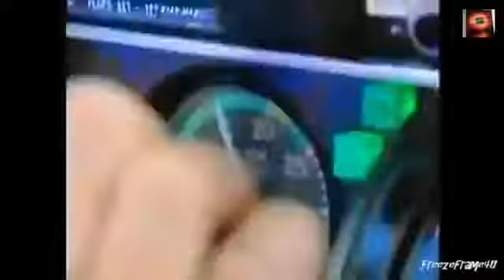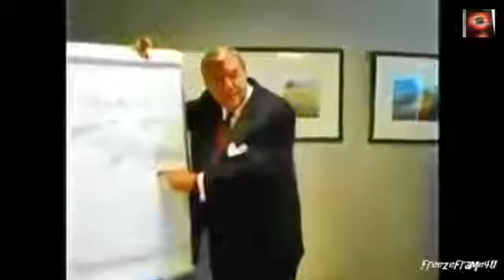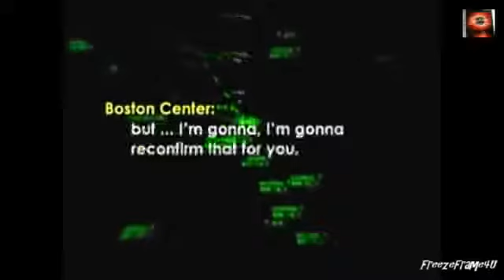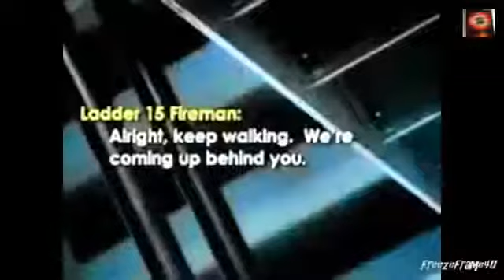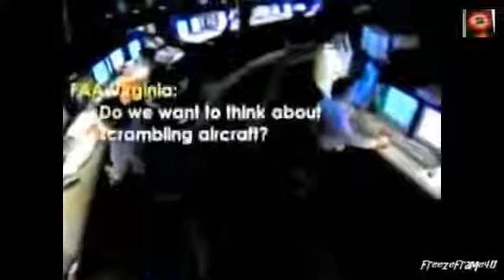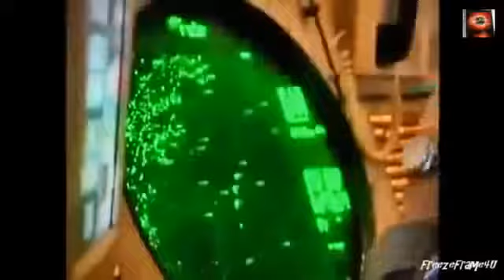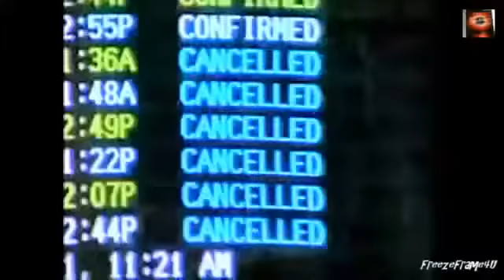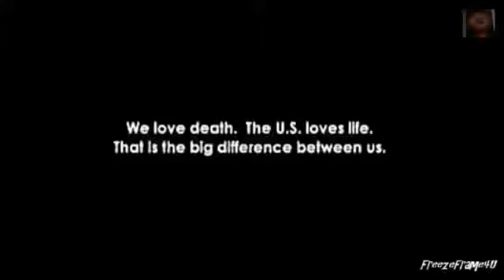Investigation Inside Flight the deep rooted Conspiracy United 193 American Airli Air Crash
Investigation Inside Flight the deep rooted Conspiracy United 193 American Airli
Discovery Channel
Mayday (Air Crash Investigation/Air Emergency/Air Disasters)
Segundos Catastróficos,Sekunden,

Plane crashes and near-disasters from around the globe are investigated in meticulous detail including stories of astonishing survival and heartbreaking disasters from some of the most tragic incidents in the history of aviation.

Category: Aircraft Disaster, Latest Episodes, Season 1, Season 2, Season 3, Season 4, Season 5, Season 6